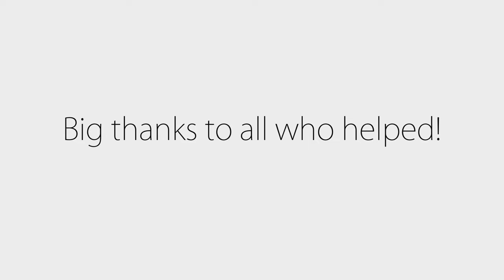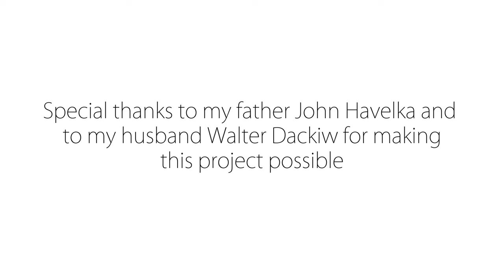Construction of the Monolithic Protosphere Dome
The Protosphere is a building system aimed for people living in the arctic. It is meant to offer an alternative to the current government homes. In this time-lapse, the first parts of the construction is completed.

Video by Susane Havelka and Vincent Van Duong